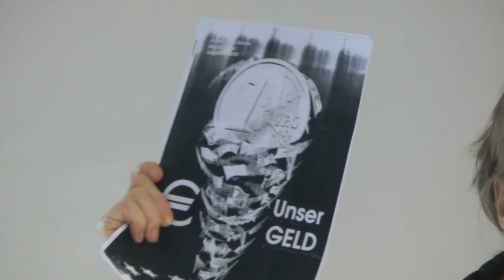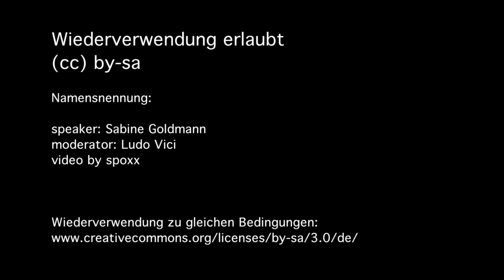"Jetzt müssen wir's selber machen" - ECHTE DEMOKRATIE JETZT. München 15.Oktober 2011 - 28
speaker: Sabine Goldmann